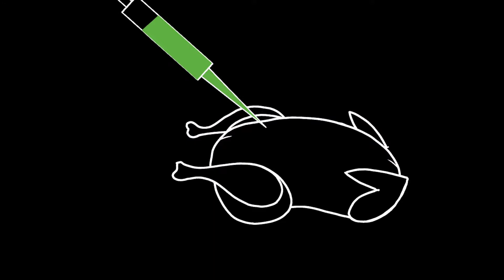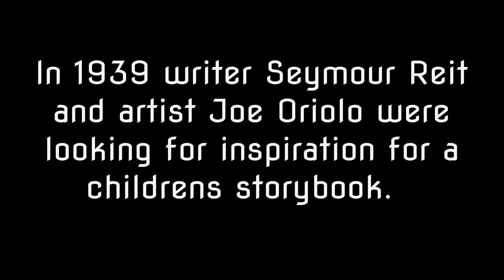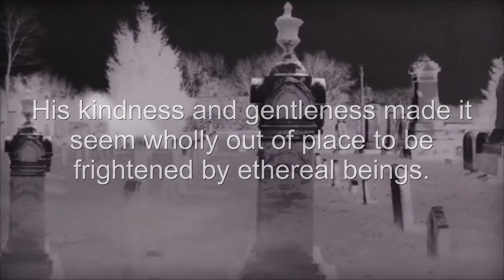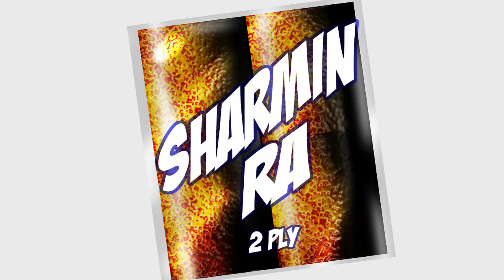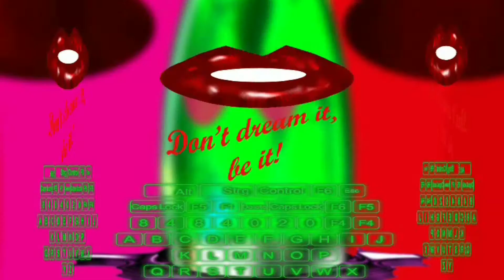DR. SARCOFIGUY'S DRIVE-BY/DRIVE-IN THEATER EP. 4: SARCOFIGUY FOR SHOW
This is as close as you'll ever get to a HALLOWEEN SPECIAL from Dr. Sarcofiguy!